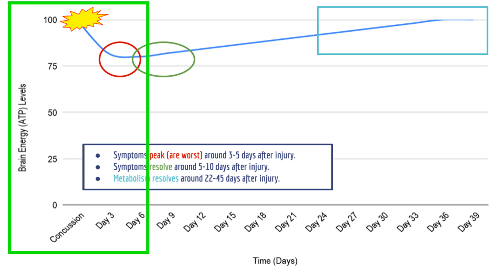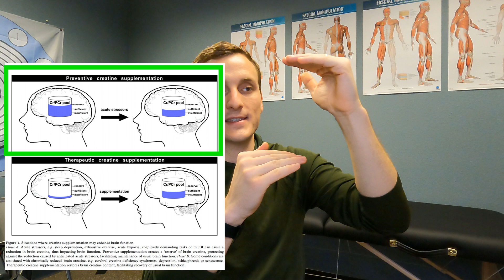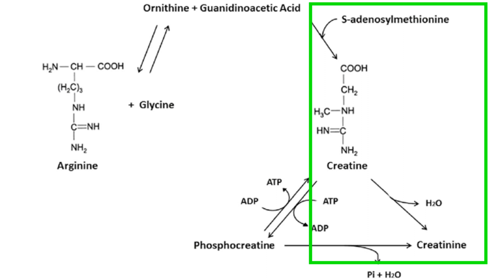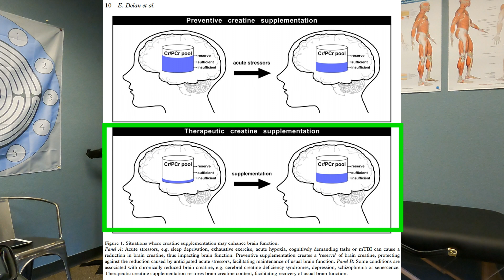Can creatine help with concussion recovery? (Yes.)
In this video, Dr. Mark breaks down why EVERY contact athlete should consider supplementing with a simple creatine monohydrate supplement. With benefits both BEFORE and AFTER a concussion, creatine is not just for gym bros and gainz.

If you're anywhere else in the world, join the Concussion Reset program and community